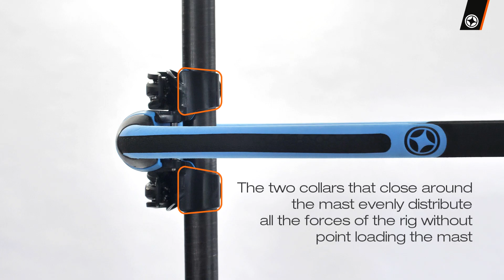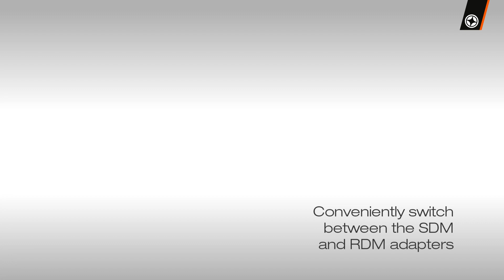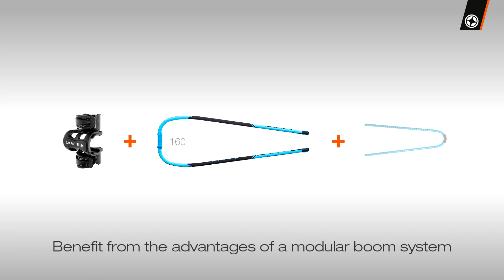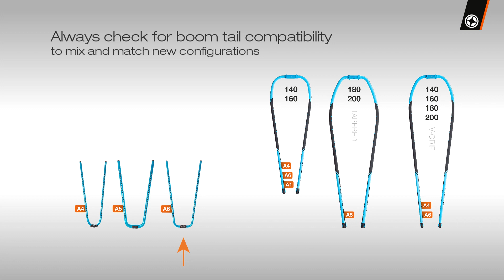Aluminium HD Monocoque | Unifiber Modular Boom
These rugged, Heavy-Duty reinforced aluminium models have an increased tube wall thickness for superior stiffness and durability.

Be part of the future! Enjoy light weight and absolute performance. Benefit from "Configure Me" modular options to combine, renew and upgrade components as required.